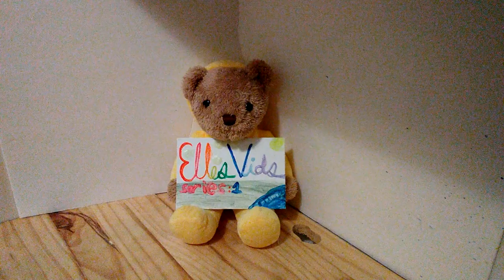Make up video for you guys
Nothing much to say see you tomorrow hope you enjoyed ~elle